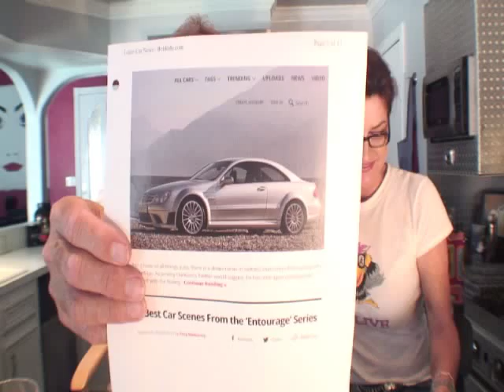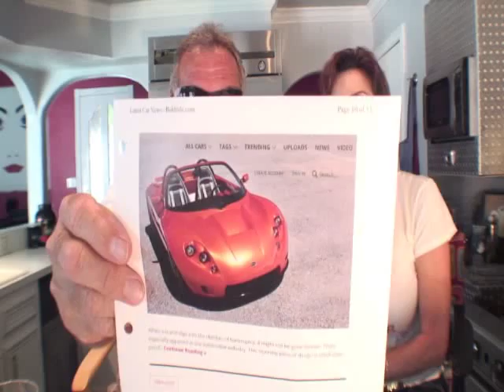Cars with Kurves Episode 7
Hottest car news with Snow and Gayland. This episode is about a British car. Take a watch and see